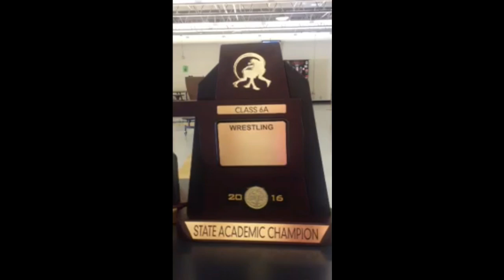2015-2016 Choctaw Trifecta Highlight video